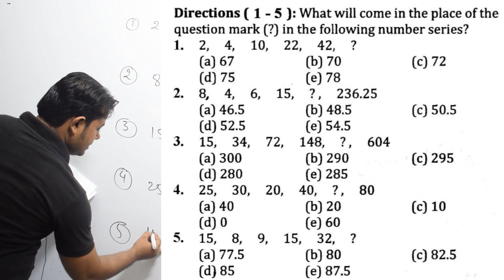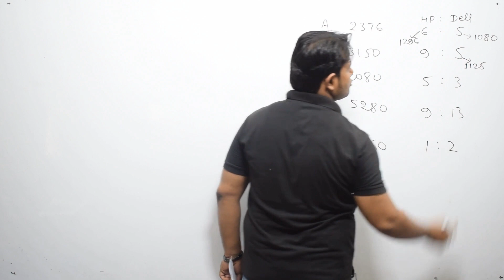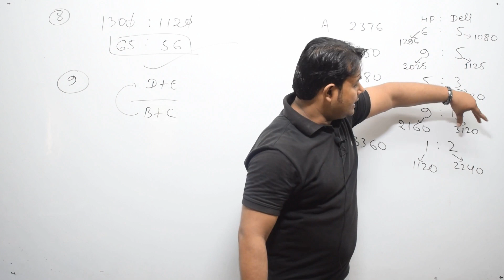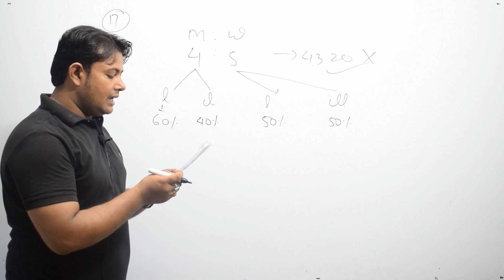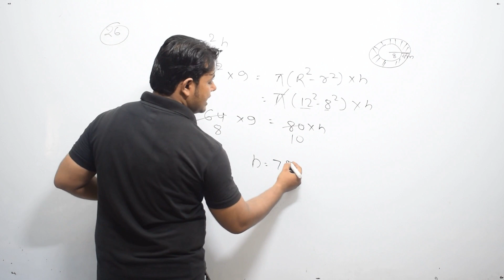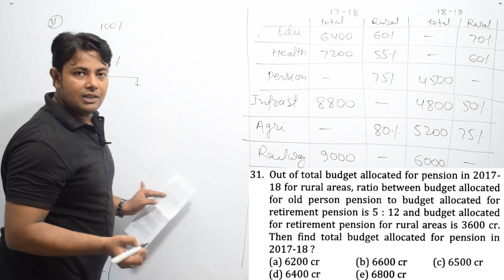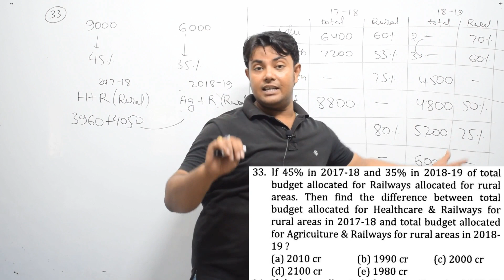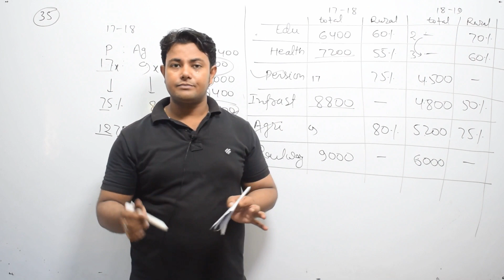SET 2|IBPS PO PRE|Quantitive Aptitude|Mock Test-Discussion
For Questions PDF join Telegram group Roshan Mishra Mathematics

IBPS PO PRE Mock Test -Full Discussion SET 2